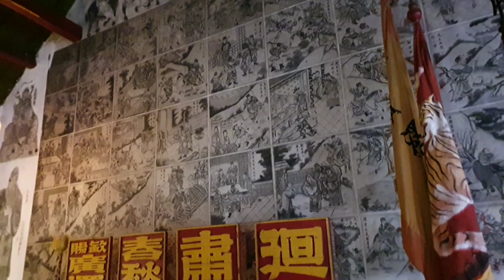CERITA LASEM || 200+ RUMAH KUNO DAN PINTU JADI SAKSI DI LASEM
Mengisahkan Jalan Jalan melewati Ratusan Rumah Kuno di Lasem
Kalau di hitung hitung ada kali ya +200 Rumah Kuno Dan Pintu Jadi Saksi Di Lasem

Jangan Lupa Tonton Video Kami Yang Lain Yahhh